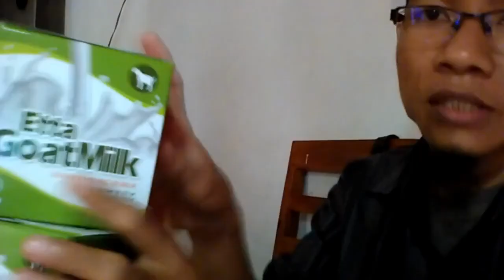Jual susu kambing buat bayi di Gorontalo WA 081282707458